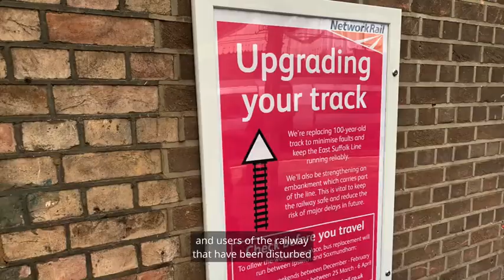Stabilising an embankment on East Suffolk Line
👷 We've stabilised and widened a mile-long embankment on the East Suffolk Line to the north of Martlesham.

The top of the embankment was slipping away - affecting the future safe and reliable running of the line.